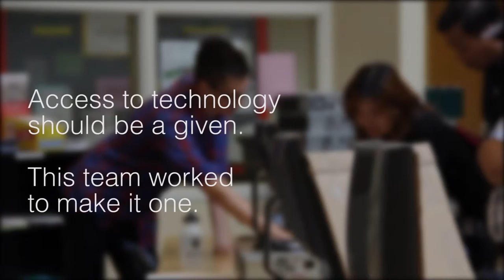Computer Distribution and Electronics Recycling Drive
Members of this Civic Engagement Project organized two electronic recycling drives and worked with PCs for People to provide low-cost, refurbished computers to families in need.